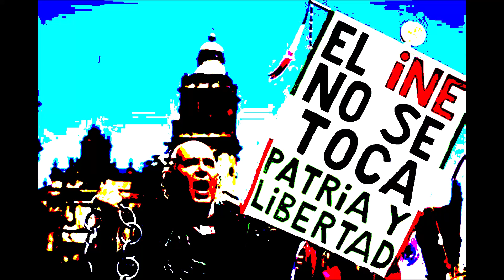protest Mexico's electoral law changes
Mexicans marched Sunday against President Andres Manuel Lopez Obrador’s overhaul of the electoral system, with demonstrators nationwide criticizing the reforms